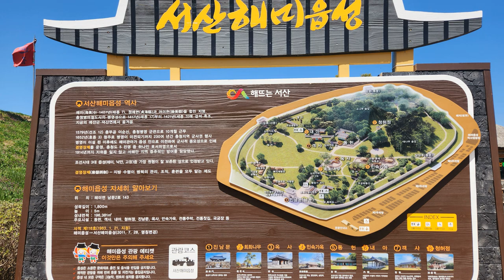서산 해미읍성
시간이 머춰버린 듯한 성벽
크고 작게 쌓인 돌들은 저마다 해미읍성이 지나 온 역사를 머금고 있습니다.
조선시대 선조들의 숨결을 느낄 수 있는 역사의 현장

바다가 아름답다는 의미의 '해미(海美)'라는 지명은 조선시대부터 사용되었다. 1416년 태종이 서산 도비산에서 강무*를 하다가 해미에서 하루를 머물면서 주변지역을 둘러보게 됐는데,당시 해안지방에 출몰하는 왜구를 효과적으로 방어하기에 적당한 장소라고 판단하여 덕산에 있던 충청병영을 이설하기 위한 대상지로 정해 1417년(태종17년)부터 1421년(세종3년)까지 축성을 완료하게 된다.

그 후 해미에 충청지역 육군의 최고 지휘기관인 충청병영이 위치하며 병마절도사가 배치되어 육군을 총 지휘하였고 1651년 청주로 충청병영을 이전하며 충청병마절도사의 병영성으로서의 역할이 끝나게 된다. 이후 충청도 5진영중 하나인 호서좌영이 들어서게 되고 영장(營張)으로 무장을 파견해 호서이성의좌영장과 해미현감을 겸직하게 하면서 읍성(邑城)＊의 역할을 하게 된다.

                                                                           출처 서산시 해미읍성 홈페이지